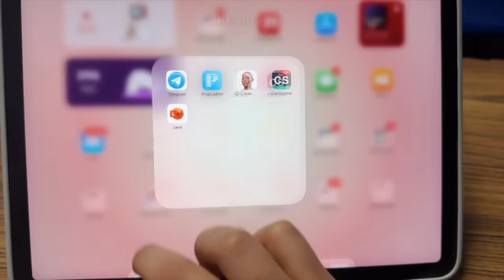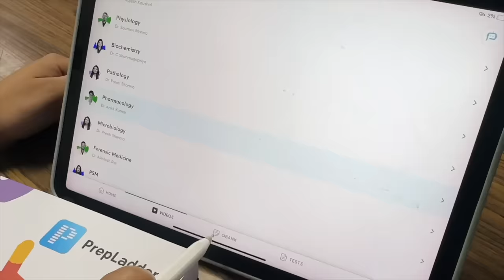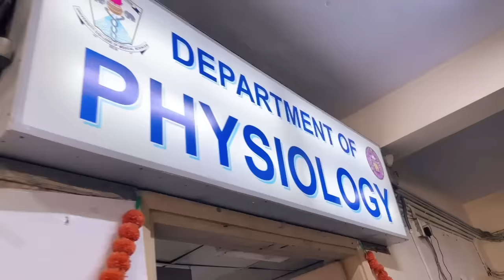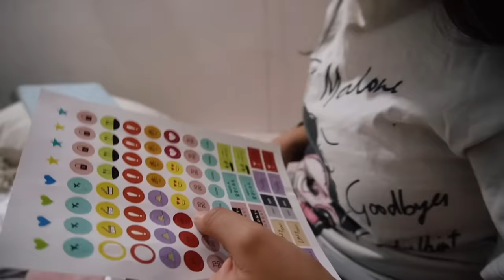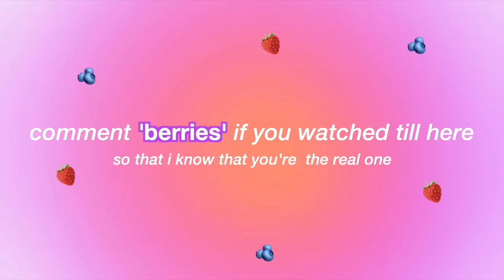SPRING RESET ROUTINE! get productive with me🌷💻 (goal setting, cleaning, studying, workout)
Hello everyone! Come along with me in this reset routine where set goals, closet cleanup, get groceries, make new habits, and so much more.
thank you always for the support xx

🖇️links-
Download prepladder-

Let me know your favourite outfit in the comments!

FAQ
✰ Camera? sonyZVe10 and iPhone 14 pro

If you're reading this, comment '7:36' loll